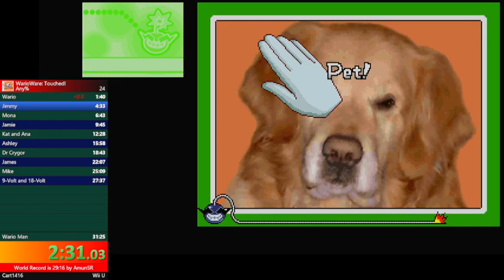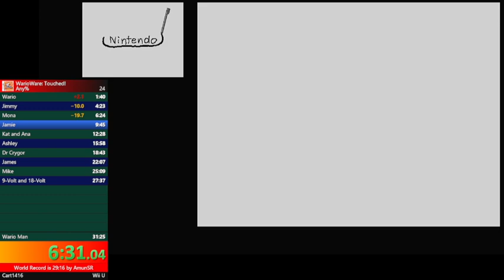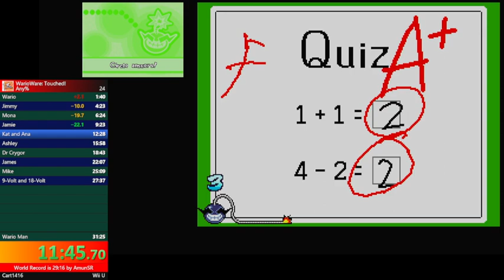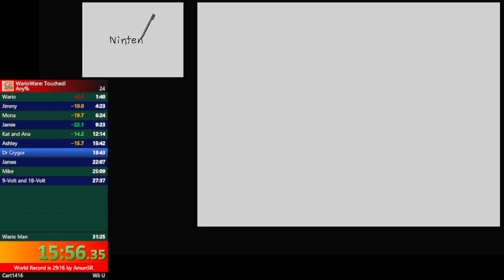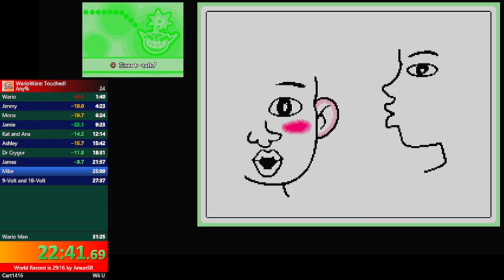(Any%) 31:03.19 WarioWare: Touched